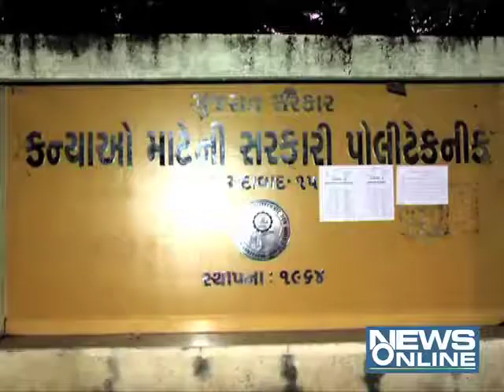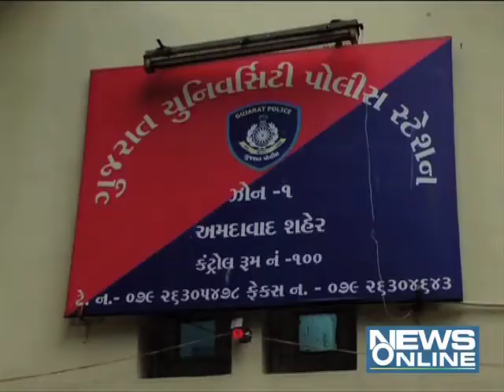GPSC paper leak issue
In Ahmedabad arrange GPSC exam but the exam paper are linked..But the accust are arrested by police...